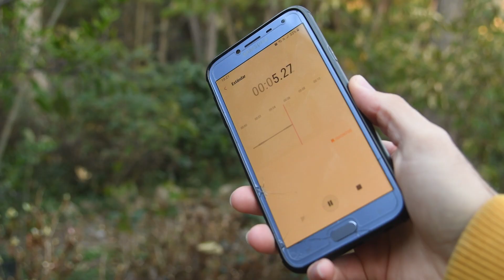¿Cómo observar aves en la Naturaleza? 🐦🦉🦜🔍Curso de Observación de aves, Cap. #2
🔴Ya esta disponible el tercer capitulo no te lo pierdas, Link para verlo aquí debajo:

En Este segundo capitulo del Curso de Observación de aves veremos consejos y técnicas para las salidas al campo!

Mucha Suerte! 🦉🐦

Bibliografía:
- A. Bosso ,T. Narosky ,Manual del Observador de Aves. Ed. Ecoval

-T. Narosky, S. Salvador (2019) Aves de Córdoba y Centro de Argentina. Ed. Ecoval

-H. Matarasso (2018) Bird Checklist. Ed. Ecoval

-R. Balla (2016), Aves de las Sierras Centrales de Argentina: con centro en la Villa de Merlo, San Luis. Ed. Ecoval